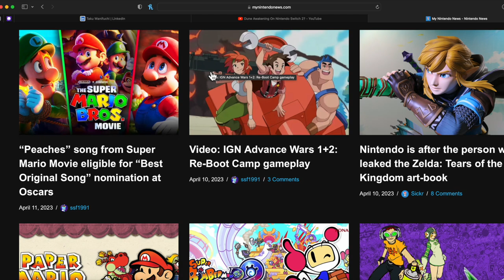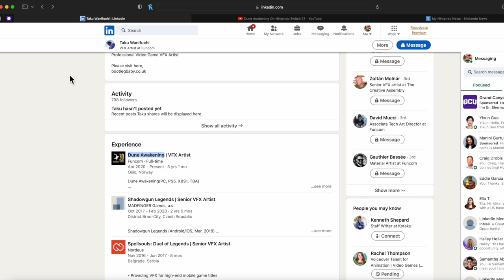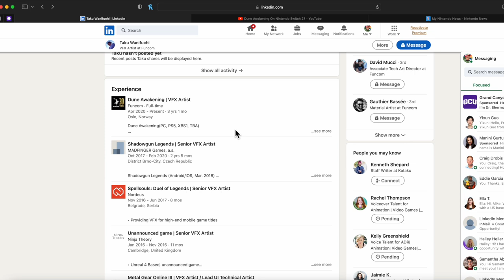Switch 2 Job Listing Found! NEWS!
Official Partner of GFUEL! Use Code "MIKEO" at check out!

FollowMike Odyssey!

Support Mike Odyssey!
2nd Live Streaming Channel: Coming Soon!
YT Shorts Channel: Coming Soon!

This Month Game Releases!

October 2022 - Nintendo Switch Game Release Dates
THANK YOU To Mike Odyssey’s Membership Supporters:

 CHANNEL POWER UP STARS!

🌟 Airton Viana
🌟 craziscoth
🌟 Anton George
🌟 Adam Pannell
🌟 Karla Mar
🌟 BirdMan Senpai
🌟 Rynoblock
🌟 Skyler Morgan
🌟 Gabby W
🌟 Taylor Faver
🌟 Daniel  Aaron
🌟 TheIrisKriss gaming
🌟 Logan LaBlanc
🌟 IsaacGamingBg
🌟 Eric Winstead
🌟 Lily Young
🌟 Dizzlehack2099
🌟 Television Hall of Classics
🌟 iRon
🌟 TheMail518
🌟 Nintendo Prime
🌟 Rixneo jemaslin
🌟 NintendoIsaacBg
🌟 AMO
🌟 Lottie Trohear - Lottie🍒Daisy
🌟 Nintendo's All Stars
🌟 NintendoRepublic
 🌟 AL V
 🌟 Yvonne Francois
 🌟 Nintendo's All Stars

Sources: If you heard it here first, please credit the descovery and source properly- I appreciate it! Thank you!